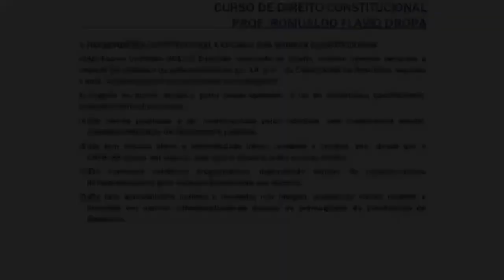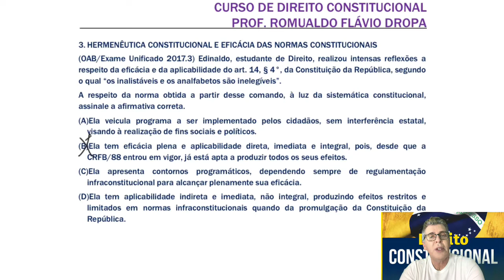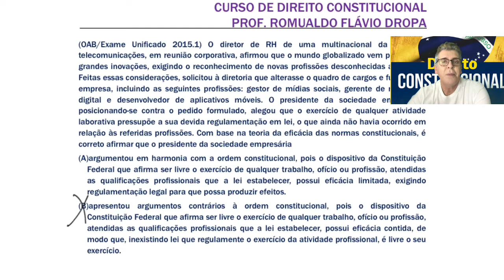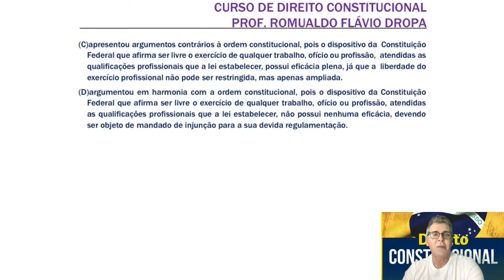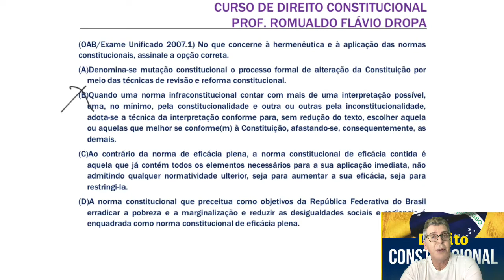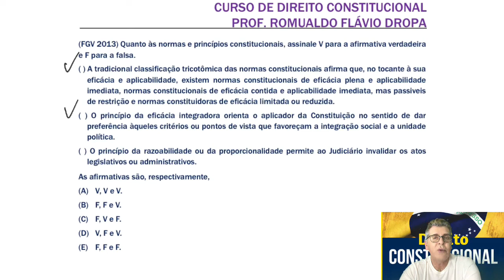Eficácia das normas constitucionais - 400 questões comentadas - OAB - Parte III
NORMAS CONSTITUCIONAIS DE EFICÁCIA PLENA

As normas constitucionais de eficácia plena são aquelas que, desde sua criação (entrada em vigor da Constituição Federal ou da edição de uma emenda constitucional), possuem aplicabilidade imediata, direta e integral. Vale dizer, as normas constitucionais de eficácia plena, desde sua gênese, produzem, ou ao menos possuem a possibilidade de produzir, todos os efeitos visados pelo constituinte (originário ou derivado). São, portanto, autoaplicáveis. Tem aptidão para produzir todos os efeitos buscados pelo legislador constituinte, uma vez que conformam de modo suficiente a matéria de que tratam. Como exemplos, podemos citar os artigos 19; 37, caput; 53; e 230, § 2º.

NORMAS CONSTITUCIONAIS DE EFICÁCIA CONTIDA

As normas constitucionais de eficácia contida são aquelas que possuem aplicabilidade imediata, direta, mas não integral, uma vez que podem ter o seu alcance reduzido por atos do Poder Público supervenientes. Ou seja, no caso das normas constitucionais de eficácia contida, o legislador constituinte regulou suficientemente a matéria versada, mas possibilitou a atuação restritiva posterior por parte do Poder Público. São, também, autoaplicáveis. Parcela da doutrina as classificam em normas constitucionais de eficácia redutível ou restringível.

NORMAS CONSTITUCIONAIS DE EFICÁCIA LIMITADA

As normas constitucionais de eficácia limitada possuem aplicabilidade indireta, uma vez que dependem da emissão de uma normatividade futura. Ou seja, essas normas não produzem com a simples promulgação da Constituição ou da edição de uma emenda constitucional os seus efeitos essenciais, dependendo da regulamentação posterior que lhes entregue a eficácia, sendo qualificadas, assim, como normas não autoaplicáveis. A utilização de certas expressões como “a lei regulará”, “a lei disporá”, ou “na forma da lei” indicam que a vontade do constituinte precisa ser complementada para o ulterior efeito da norma constitucional.

eficacia das normas constitucionais
normas de eficácia plena
normas de eficácia contida
normas de eficácia limitada
organização do estado oab
aula organização do estado
direito constitucional
concurso inss 2022
repartição de competências constitucionais
repartição de competências direito constitucional
repartição de competências na federação
repartição de competências oab
repartição de competências direito
organização do estado
concurso público
direito constitucional
direito constitucional organização do estado

QUESTÕES COMENTADAS

DOUTRINA